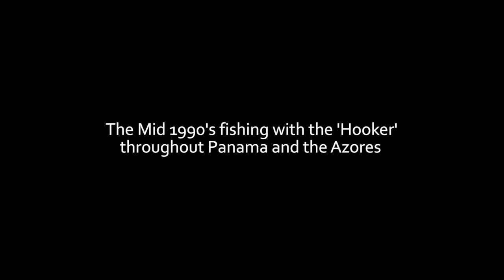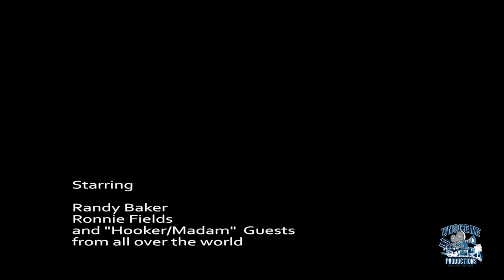'Hooker - Madam' - Sport Fishing Trailer Video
A trailer video with some lost clips from the Mid 1990's while fishing in Panama and the Azores with Capt. Ronnie Fields and Capt. Randy Baker and various crews fishing aboard the legendary sportfisher 'The Hooker' alongside the mothership 'The Madam' and produced by unscene productions for Hooked On OC. part 1 of 2 2016.